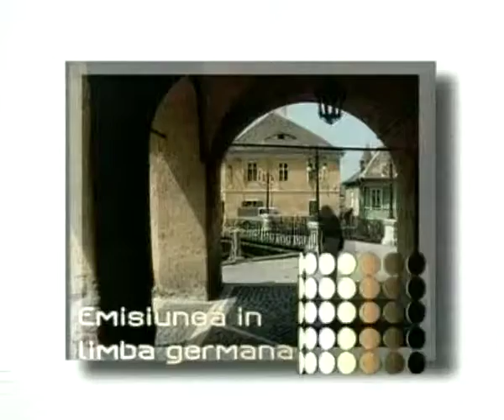DONAU Jugendorchester in Klausenburg